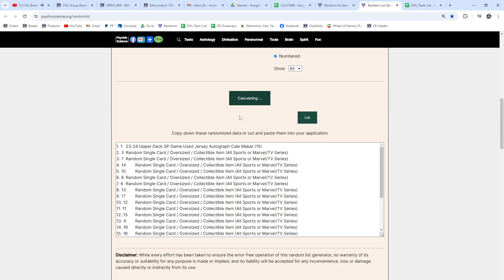Cale Makar Jersey Autograph Hockey Chancer Break - CNC GB #21,869